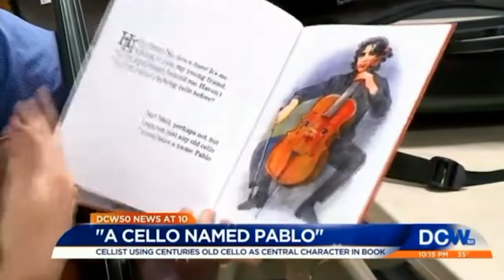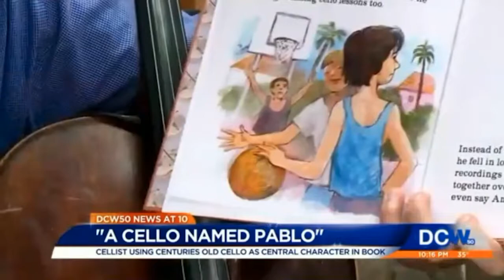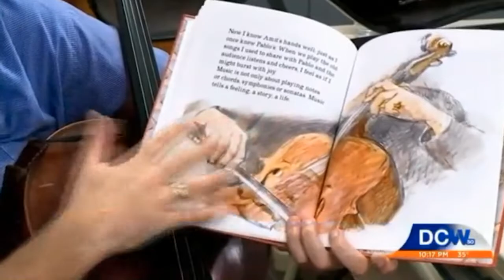"A Cello Named Pablo" news story featuring Cellist Amit Peled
From 2012 through 2018, Amit Peled performed on the Pablo Casals 1733 Goffriller cello, which was loaned to him personally by Casals’ widow, Marta Casals Istomin.

Courtesy DCW50 TV News